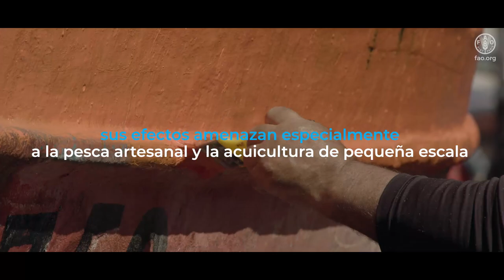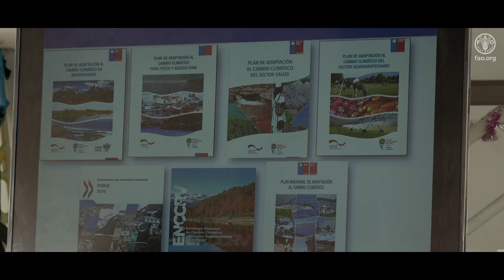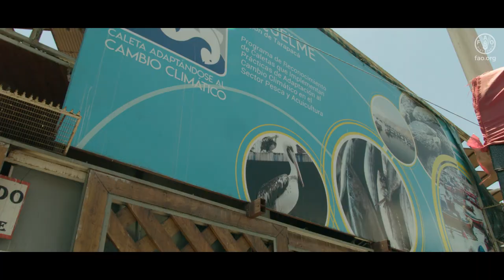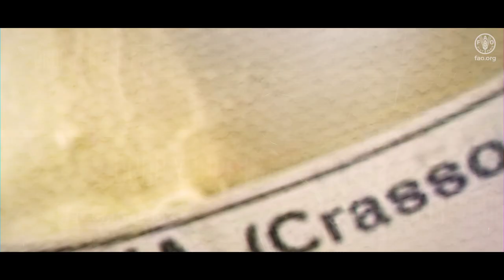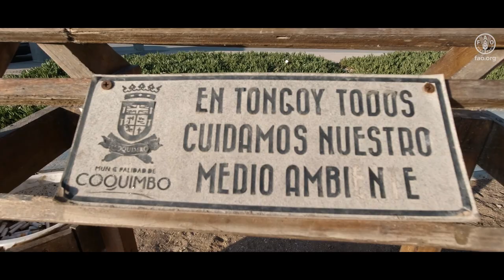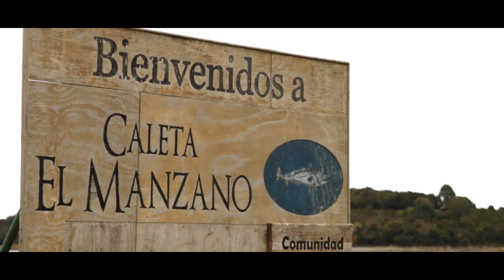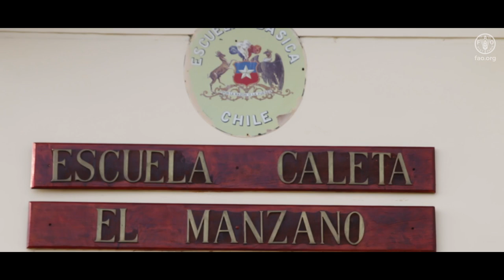Fortalecimiento de capacidad de adaptación en sector pesquero y acuícola chileno al cambio climático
El Proyecto “Fortalecimiento de la Capacidad de Adaptación en el Sector Pesquero y Acuícola Chileno al Cambio Climático”), es ejecutado por la Subsecretaría de Pesca y Acuicultura (SUBPESCA) y el Ministerio del Medio Ambiente (MMA), e implementado por la Organización de las Naciones Unidas para la Alimentación y la Agricultura (FAO), con financiamiento del Fondo para el Medio Ambiente Mundial (GEF, por su sigla en inglés).

El objetivo central del proyecto es reducir la vulnerabilidad y aumentar la capacidad de adaptación al cambio climático de la pesca artesanal y la acuicultura de pequeña escala. La iniciativa se desarrolla desde abril del 2017 y se está implementando en cuatro caletas piloto: Riquelme (Tarapacá), Tongoy (Coquimbo), Coliumo (Biobío) y El Manzano-Hualaihué (Los Lagos).